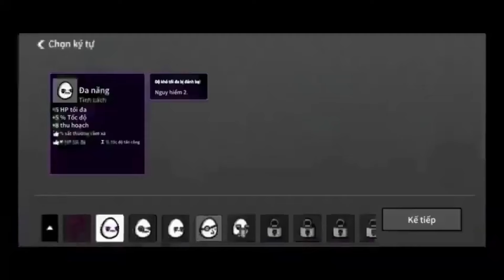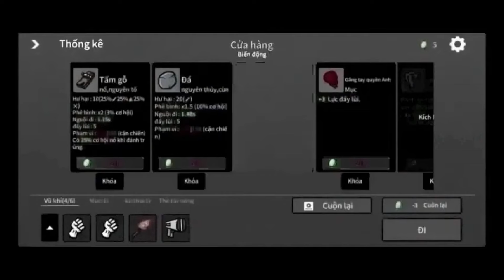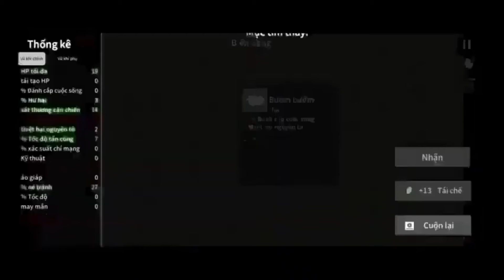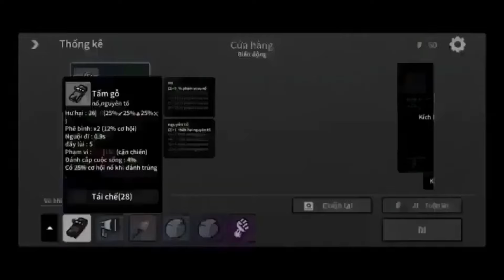Võ Thần Chúa Tể Thuyết Minh Tập 1902